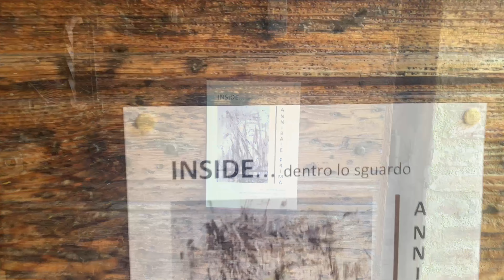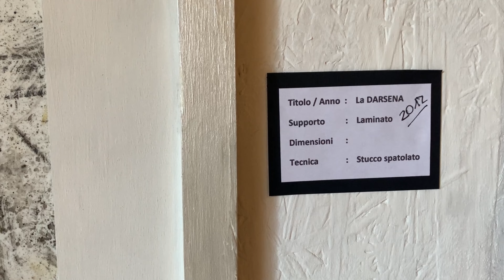5 agosto 2023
“Fano - 29 luglio 2023
Siamo alla Darsena Borghese in occasione dell’apertura della mostra di pittura di Annibale Prima, dal titolo “INSIDE … dentro lo sguardo”, che resterà esposta fino al 6 agosto 2023.
Annibale Prima può essere definito il pittore dell’inconscio. Con la sua arte, nell’ambito dell’astrattismo, si può parlare di espressionismo quantistico quale fonte principale d’ispirazione.
La mostra ruota attorno ad un dipinto del 2012 intitolato appunto “La darsena”.
Dal 2017, con la sua opera “INSIDE n. 5” Annibale Prima è annoverato e iscritto nell’elenco degli artisti contemporanei presso il Museo Universitario Statale di Arte Contemporanea di San Pietroburgo.

Piccola nota storica:
La Darsena Borghese è l’antico porto di Fano realizzato nel XVII Secolo, per volontà dal Papa Paolo V (Camillo Borghese) su progetto dell’Arch. Rainaldi. Fu realizzato ai piedi della Rocca Malatestiana per proteggerlo da eventuali incursioni dei Turchi.

Dante Leopardi”